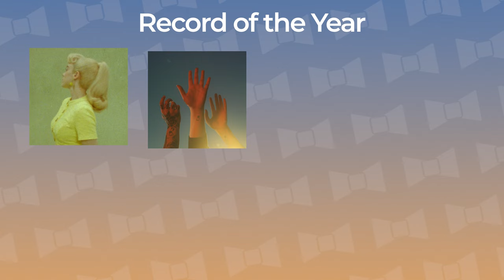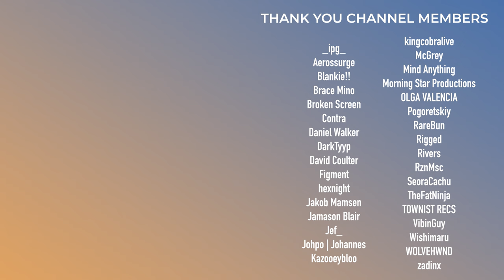Incorrectly Predicting the Grammy Winners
With the Grammys right around the corner, I think it's time to take a look at the major 4 categories and give some thoughts and predictions for each set of nominations. We'll be looking at Record of the Year, Song of the Year, Album of the Year, and Best New Artist.

0:00 - Intro
1:07 - Record of the Year
3:03 - Song of the Year
5:19 - Album of the Year
7:17 - Best New Artist
9:15 - Outro